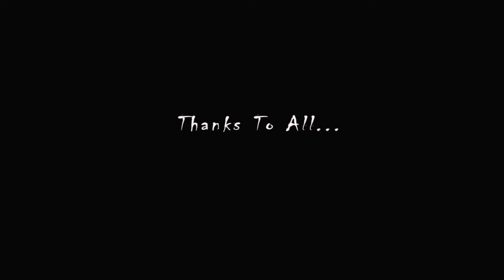24th Pulikesi Vadivel Vs ?/24ம் புலிகேசியாக வடிவேலுக்கு பதில் இவரா...!/Tamil Utru /TA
தமிழ் ஊற்று--7Social பகிர்வு

24ம் புலிகேசியாக வடிவேலுக்கு பதில் இவரா...!

இம்சைஅரசன் 24 ம் புலிகேசி படத்தில் ஒரு சில காரணங்களால் வடிவேலுக்கு பதில் யோகிபாபு-வை நடிக்க வைக்க யோசித்துக்கொண்டிருகின்றனர்.

YOURS FRIENDS TOO